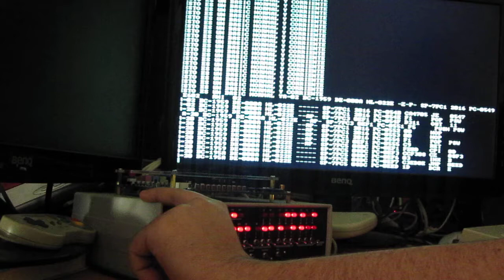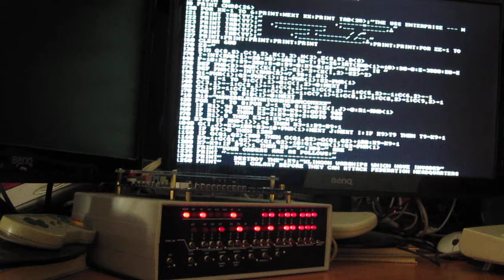Altair 8800 Micro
Replica del Altair 8800 :)